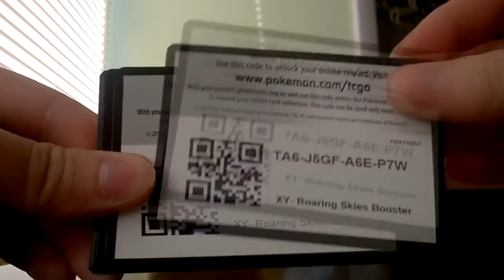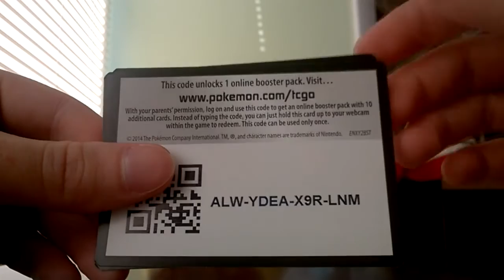(CLOSED) 200 Sub Free Pokemon Booster Pack Giveaway!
Hello friends and just as one giveaway ends, another surfaces its beautiful head! This time we have 10 random booster packs up for grabs. We will have 2 winners, each receiving 5 booster packs each! Roaring skies, Flashfire, Phantom Forces, and Furious Fists. You could be getting any of them! Good luck everyone, the drawing will take place on June 30th, 2 weeks from today!